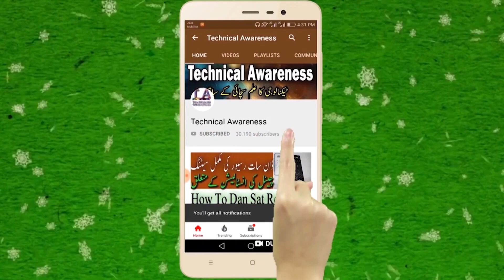Suzuki Mehran 2014 To 2016 Model Price || Suzuki Mehran Price in Pakistan || Used Car Price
Suzuki Mehran is the best selling car in Pakistan۔
Suzuki Mehran is the cheapest hatchback,
good mileage, Rough ride and Good resale value in Pakistan.
Suzuki Mehran Car Coms in 4 Warrants Mehran VX, VX CNG, VXR and VXR CNG.
The Suzuki Mehran gives an average mileage of 18 KM/L in city and highway 20 KM/L.

It is very difficult to estimate the price of used cars in the Pakistani market.
After much effort, I am at your service to share with you the useful information about the actual price of these vehicles and their market value. So that the common man benefits۔
Let me share some useful information with you before buying a car

1۔   Vehicle token should be tax paid
2۔   Have the original vehicle number plate
3۔   Vehicle book file must be original
4۔   The car is in good condition
5۔   The tires are in good condition
6۔   The car battery is in good condition
7۔   Car headlights are in good condition
8۔   Car Room are in good condition
9۔   Don't have a major car accident
10۔  There may be minor touching in the car as it is such an old model
Suzuki Mehran VX 2014 Model. Miner Touch UP
Price in Pakistan from = 500,000 To 550,000

Suzuki Mehran VX 2014 Model, Well Conditioned Car
Price in Pakistan from = 550,000 To 600,000

Suzuki Mehran VXR 2014 Model. Miner Touch UP
Price in Pakistan from = 570,000 To 600,000

Suzuki Mehran VXR 2014 Model, Well Conditioned Car
Price in Pakistan from = 600,000 To 650,000

Suzuki Mehran VX 2015 Model. Miner Touch UP

Suzuki Mehran VX 2015 Model, Well Conditioned Car
Price in Pakistan from = 650,000 To 680,000

Suzuki Mehran VXR 2015 Model. Miner Touch UP

Suzuki Mehran VXR 2015 Model, Well Conditioned Car
Price in Pakistan from = 680,000 To 720,000
Suzuki Mehran VXR 2016 Model. Miner Touch UP
Price in Pakistan from 700,000 To 730,000

Suzuki Mehran VXR 2016 Model, Well Conditioned Car
Price in Pakistan from 730,000 To 780,000

Suzuki Mehran VX 2016 Model. Miner Touch UP
Price in Pakistan from = 600,000 To 640,000

Suzuki Mehran VX 2016 Model, Well Conditioned Car
Price in Pakistan from 650,000 To 700,000
These are some of my most useful videos. Maybe you can get some benefit from them۔

Suzuki Mehran 2004 To 2010 Models Price | Market Value in Pakistan | Used Car Price in Local Market